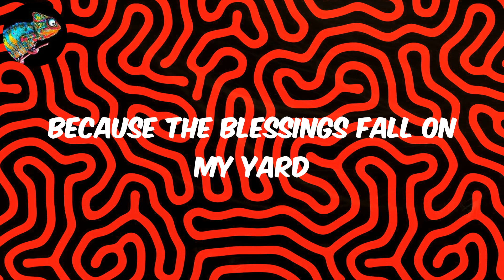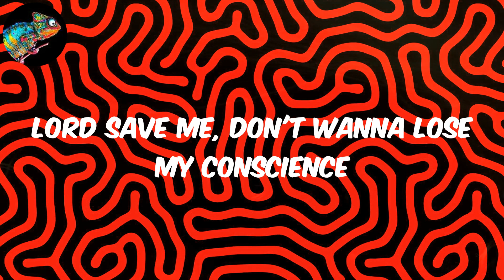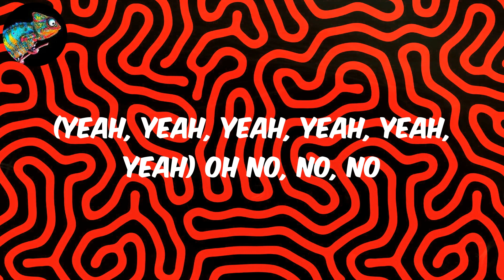Alcohol (Lyrics) - Joeboy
Lyrics:
(Mad)
Ebélébé
(Yeah, yeah, yeah, yeah, yeah, yeah)
Ebélébé
Ebélébé
Ebélébé
Ebélébé
Ebélébé
Ebélébé
Ebélébé
Pon deck
(Oxygene Mix)